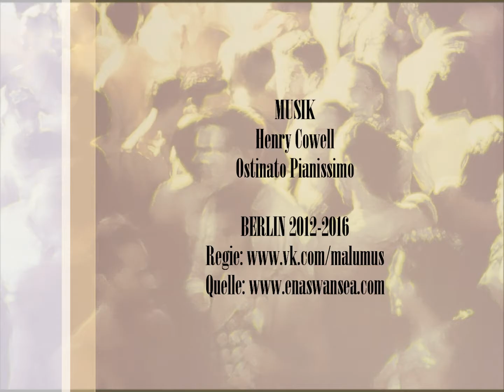Ena Swansea (geb. 1966), part II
MUSIK
Henry Cowell
Ostinato Pianissim